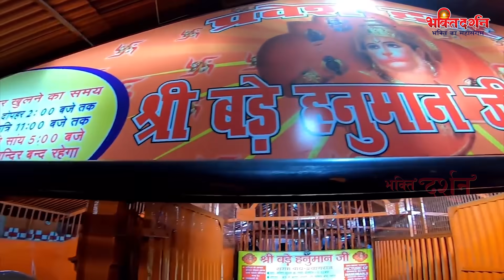शनिवार भक्ति - आज हनुमत शनिदेव की इस वंदना को सुनने से सभी संकट और शनिदेव के प्रकोप से रक्षा होती है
Bhakti Darshan -   3980_Tr21930 , 896_Tr107

भक्ति दर्शन के सुपरहिट भजन/आरतियाँ

Song          :--  Hanuman Bhajan & Shani Mantra
Copyright  :--  Bhakti Darshan